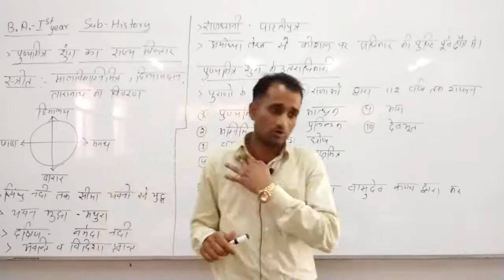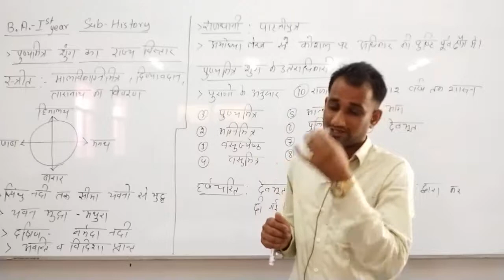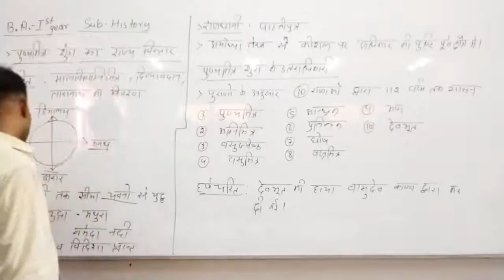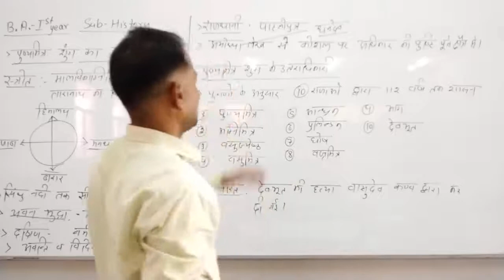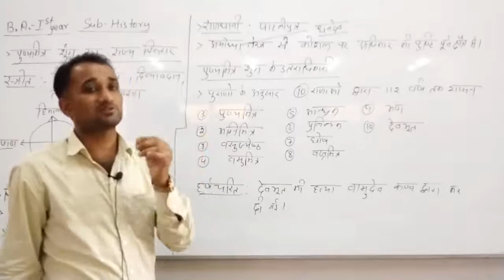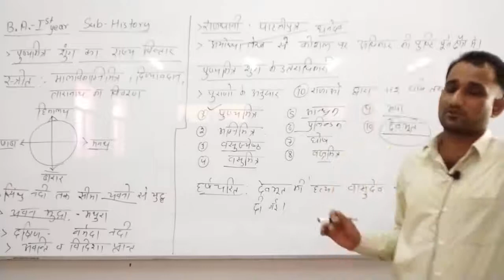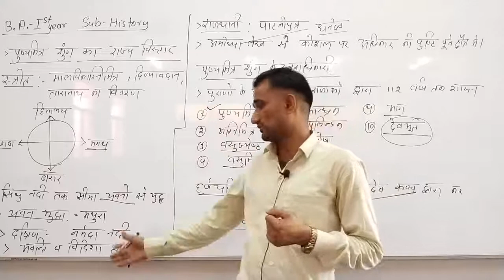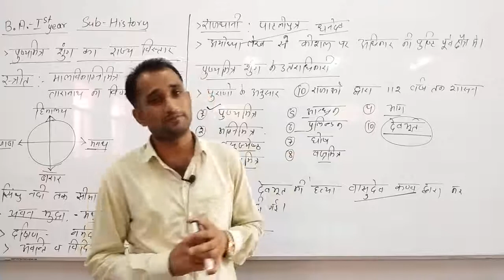पुष्यमित्र शुंग का राज्य विस्तार - व्याख्याता : चन्द्र प्रकाश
Qualification: MSc. MPhil, Ph.D Chemistry
Experience: Teaching and Research-16 Years

Faculties  :-
Dr Navneet Swami,
Radhika Lohiya,
Anil Nayak,
Manoj Swami,
Chandra Prakash,
Siddharth Anand,
Hanuman Mal Sharma,
Pooja Sharma,
Jyoti Pareek,
Gaurav Joshi,
Kishor Darji,
Manisha Chotiya,
Tirupati Rakshak,
Pradeep Dubey,
Vrituka Nagpuriya